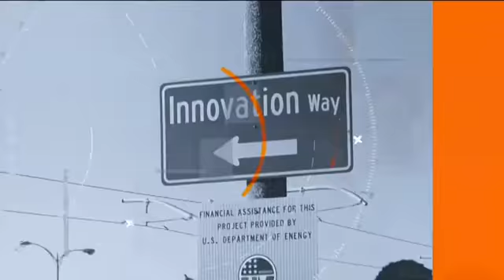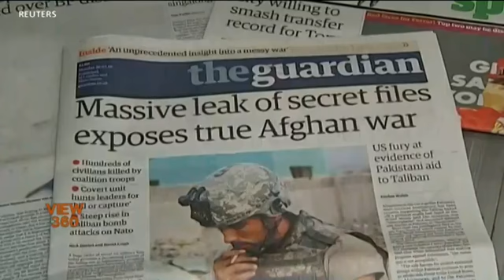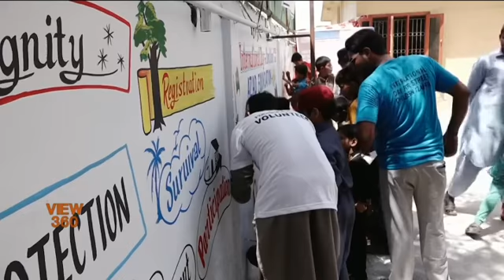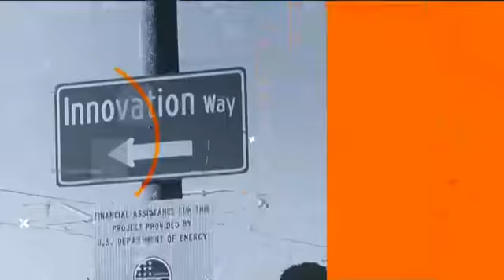View 360 - Friday, April 12, 2019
آج کے شو میں, طالبان کا امریکہ سے جاری امن مذاکرات کے باوجود ایک نئے آپریشن کا اعلان، گورنر  پنجاب کی امریکہ میں پاکستانیوں سے صاف پانی کی فراہمی میں تعاون کی اپیل اور اسٹریٹ چلڈرن کے عالمی دن پر آپ کو ملوائیں گے کچھ باہمت بچوں سے جو حالات سے لڑ کر اپنے راستے بنا رہے ہیں۔